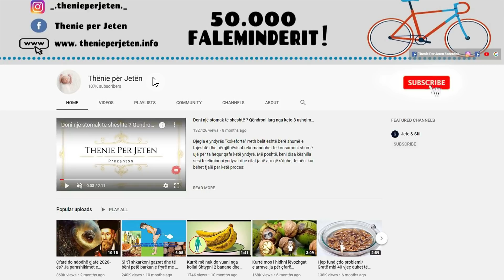Nese i keni këto objekte në shtëpi duhet t’i hidhni menjëherë, ja se c’po i bëni vetes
Secili prej nesh e di: të kemi një mjedis të shëndetshëm në shtëpi, duhet të respektojmë rregullat bazë të higjienës. Pastërtia dhe rendi janë padyshim faktorë shumë të rëndësishëm. Jastëku, sidomos materiali prej të cilit është bërë. Me kalimin e kohës bëhet një mbartës i papastertive.  Edhe nëse e lani rregullisht jastëkun tuaj, ai është ende një objekt jo i mire për shëndetin tuaj.

Each of us knows: to have a healthy environment at home, we must respect the basic rules of hygiene. Cleanliness and order are undoubtedly very important factors. The pillow, especially the material from which it is made. Over time it becomes a remover of impurities. Even if you wash your pillow regularly, it is still a bad object for your health.